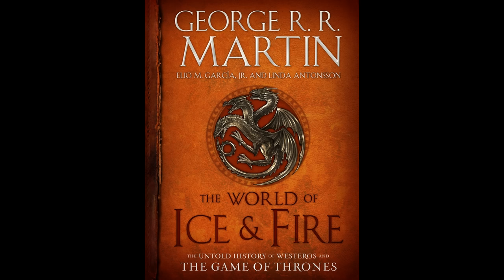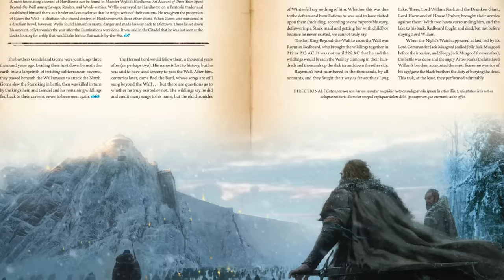Is Samwell Tarly Narrating Game of Thrones? FAN THEORY (SPOILERS)